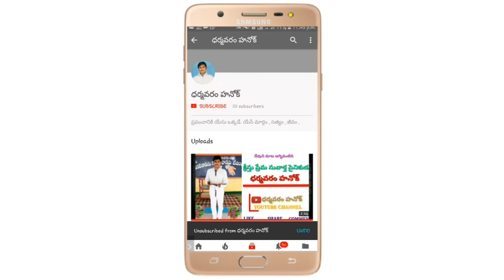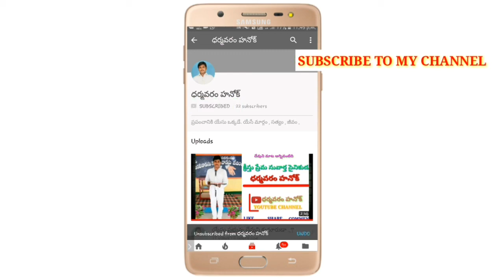దేవుడ్తెన_యెహోవా_నరబలి_కోరాడా_చిన్న_పిల్లల్ని_చంపమని_చెప్పాడా.?karunakar_sugguna_గారికి_కౌంటర్.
పిల్లల్ని దహన బలి తీసుకునే ఆచారం బ్తెబిల్ దేవునికి ఉంది .యెప్తా కుమార్తెను ముక్కలు ముక్కలుగా నరికి బలవంతంగా బలి ఇచ్చారు అని చెప్తు,పిల్లలని తగలబెడితే ఇంప్తెన సువాసన వస్తుంది ,అబ్రాహము కుమారుడిని బలి అర్పించమన్నాడు
అని అంటు.విజయ్ ప్రసాద్ రెడ్డి అన్న గారి కి కౌంటర్ అని మాట్లాడుతున్న
karunakar sugguna గారికి bible వాక్యం ద్వారా సమాదానం.
meseg by : క్రీస్తు ప్రేమ సువార్త స్తెనికుడు ధర్మవరం హనోక్.🏇